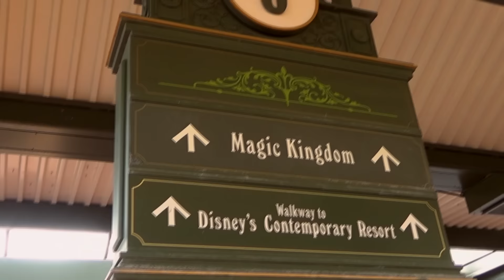[WDW] Is Festival of Fantasy better than Soundsational? | 12/03/16 Pt. 4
Our first look at the festival of fantasy parade at Walt Disney World.  Upon seeing it, I can't help but notice the similarities to Soundsational at Disneyland.  Which do you prefer?  I think I rather liked Festival of Fantasy better myself.

All video is shot on location in HD at WaltDisneyWorld